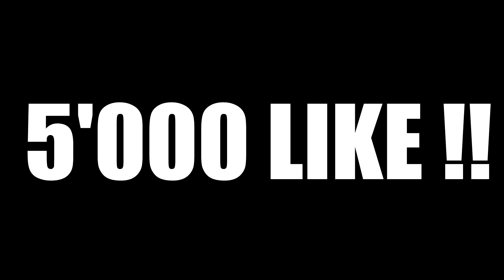IMPOSSIBLE CROSSBAR CHALLENGE !! w/GAZ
▼ BRAINLESS ▼

● SEGUIMI SUI SOCIAL SOCIAL ►